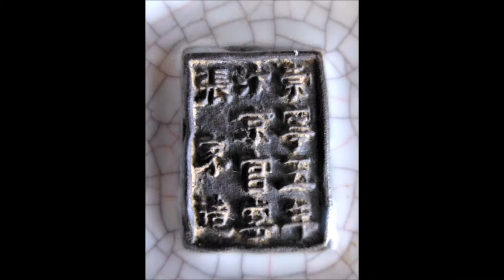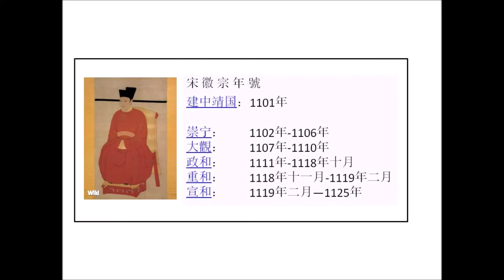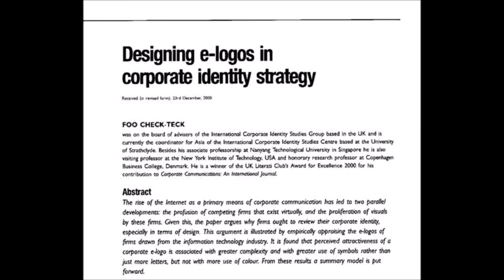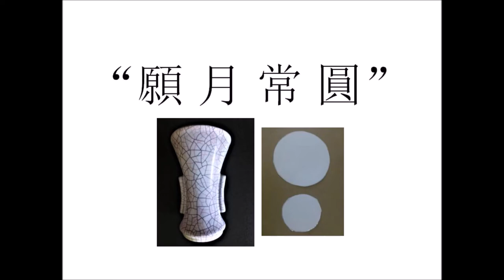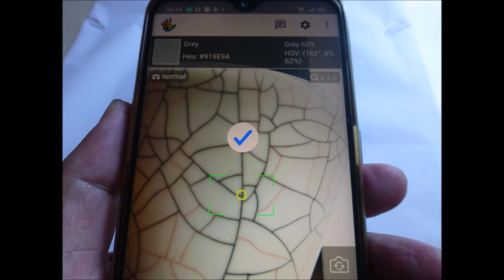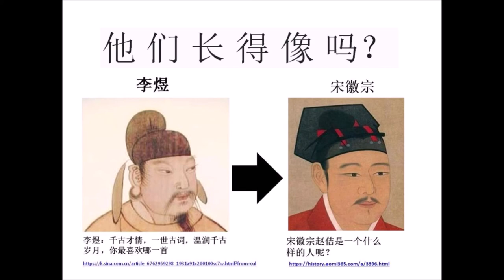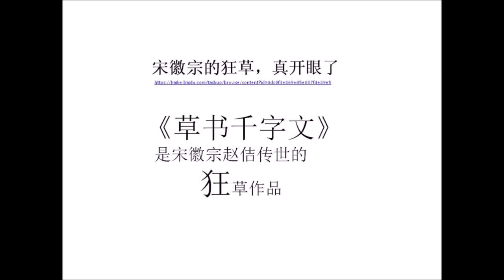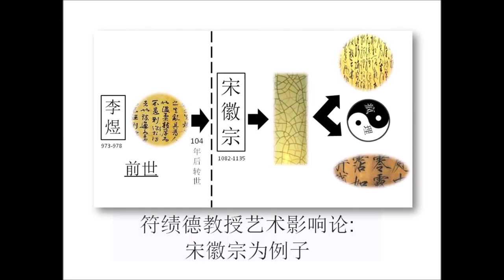Foo Check Teck (符绩德）北宋官窑月白觚 Northern Song Dynasty Guanyao Moon White Gu, A Detailed Analysis。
Professor Dr FOO Check Teck had been collecting Chinese antiquity for last 30 years. He is currently sharing his collection of Gu (觚), some of the most rare, exquisite Song dynasty pieces.
In this video in Chinese, he explains in 款 section, why the piece of Moon White Gu is culturally so significant: may well be the world's first use of LOGO identifying year, city and precise organization (then a family).
In the second, 月 section he explains through citing poems, the fascination of Emperor Hui Zong with the Moon. The emperor wishes the Moon to be always round. Furthermore there are multiple shapes (eg. Isoceles Triangle) reflected in the lines criss-crossing the Gu.
For the third section, 帝 section, Professor FOO suggests  a novel, Taoist theory behind the dual calligraphic styles of Emperor Hui Zong: the Grass and Thinly Golden.
Wechat Professor FOO via QR Code.